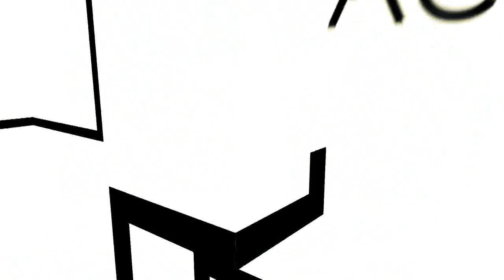Clases de Tango - Figura 8 Giro a la Derecha con Sacadas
Figura 8 Giro a la Derecha con Sacadas
📀Extracto del DVD "Tango, pasión Argentina"

Bailarines:
💃Carolina Leonardelli y Gabriel Esteban Salvi 🕺

📽️Realización: Imago Euterpe

Brave Rewards